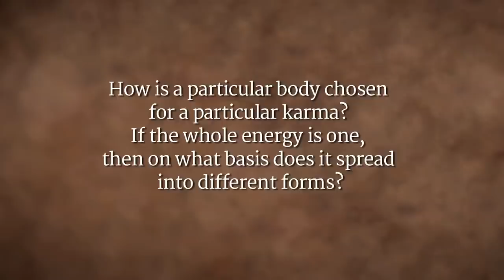Sadhguru on Karma: Your Life is Your Business and No One Else's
Sadhguru looks at how concept of karma isn't about God's doing, it is your own doing. He looks at how this is a wonderful boon, because this means your life is your business and no one else's.